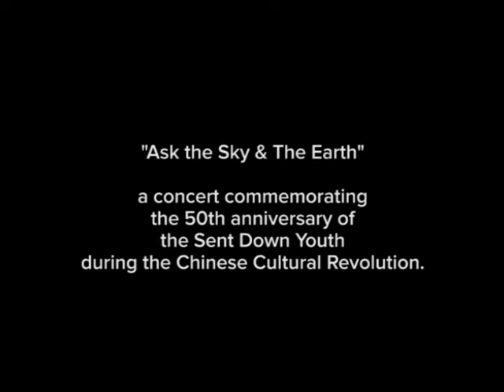COUNTRY IN CHAOS - Sent Down Youth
Many thanks to Chris Billing for the use of excerpts from his documentary film "Up to the Mountain, Down to the Village".

Featured speakers include:
Luo Benxue
Eleanor Tianjian
Si Tianjian
Emily Yimao Wu
Yan Yunxiang